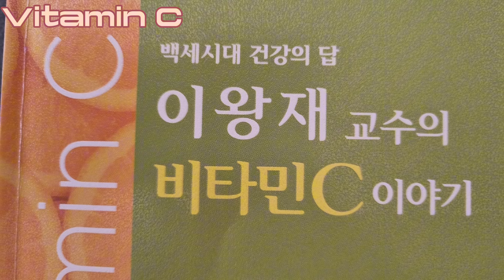스토리양...비타민C이야기!제2부 생명의파수꾼,비타민C.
스토리양...2024.03.07 이왕재교수의 비타민C이야기!제2부 생명의 파수꾼,비타민C 노화와 비타민C